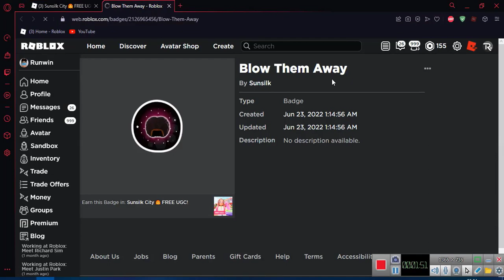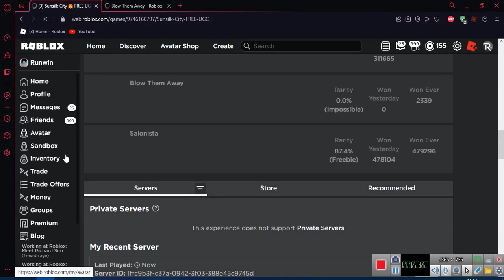[EVENT]Afro NASIL ALINIR?[ROBLOX]Türkçe